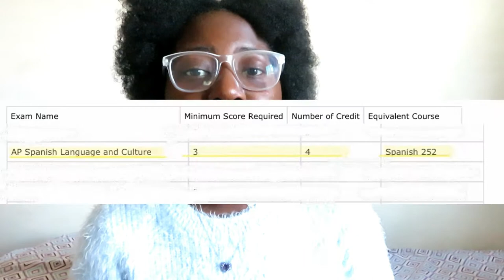HOW I GRADUATED COLLEGE AT 20 YEARS OLD | UW-Whitewater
hey! this is my video explaining how i graduated 2 and a half years early!!! i am so excited to share this w/ everyone!! graduating college early IS NOT easy, but it’s so worth it. while you’re here, make sure you like, comment & subscribe!!

just in case you miss me...